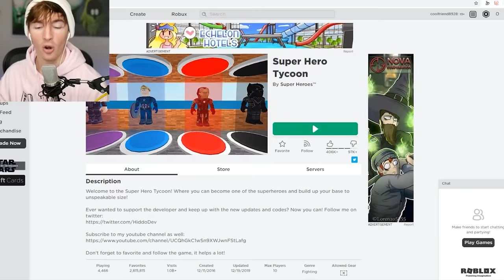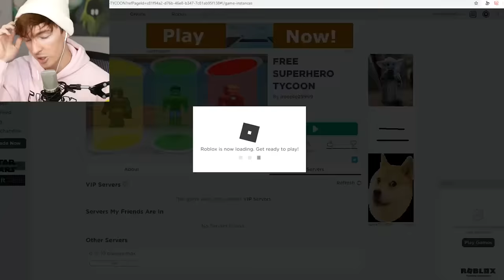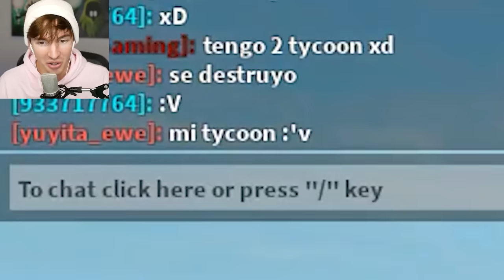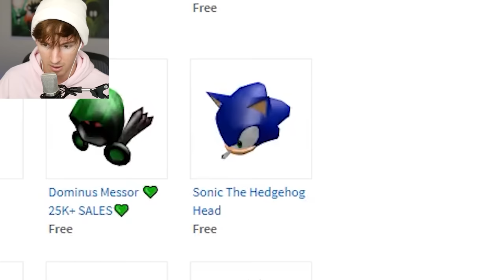I made a Roblox TYCOON... and trolled everyone who played..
Today I made my own Roblox Tycoon and advertised it then I trolled anyone with admin commands that joined my game..